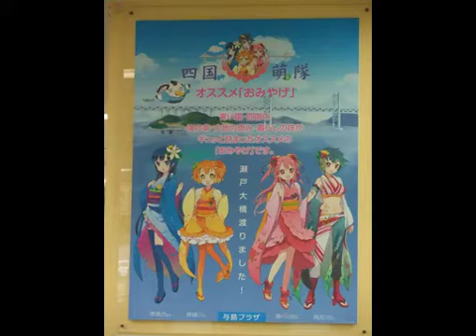【呪☆バレンタイン】阿波あわなの萌酒を彫ってみた【四国萌隊】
「四国萌隊」の「阿波あわな」を「すだち酒（㈱本家松浦酒造場）」の瓶に彫ってみました。